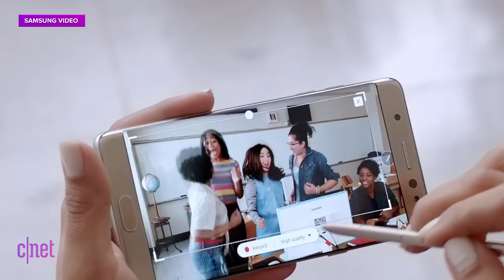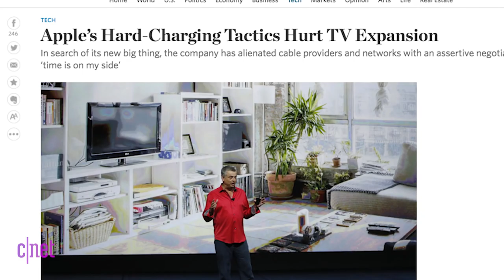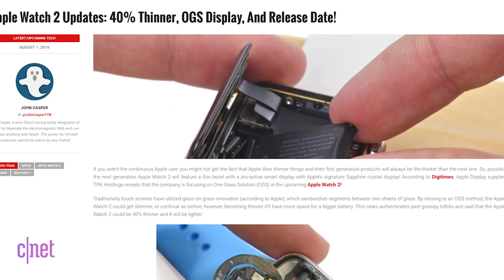Apple Byte - Does the iPhone 7 stand a chance against the Galaxy Note 7? (Apple Byte)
It's a rough week for Apple fans. Samsung released the best phone of the year, while Apple updated its emojis, Apple's hubris is hurting its chances to lock down a streaming TV service, and new Apple Watch rumors.